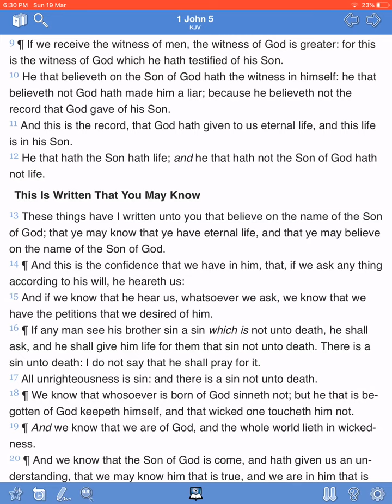NO FREE WILL = NO ACCOUNTABILITY FOR SIN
1 Corinthians 15: 1-4